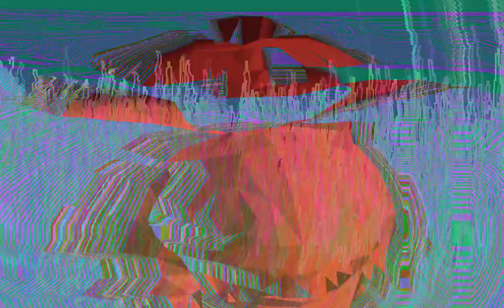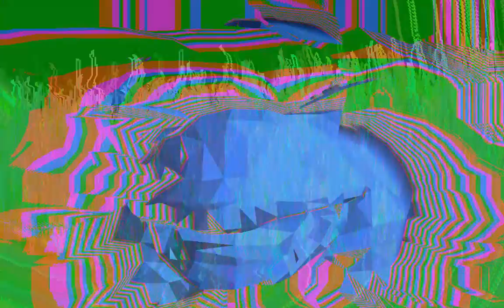Σ - Meester Magpie - ΚΑΛΛΙΣΤΗΙ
HAIL ERIS
audio : Meester Magpie
video : Lester Farnsworth
cassette mix : Christian Priebe
video mix : Austin Pruett